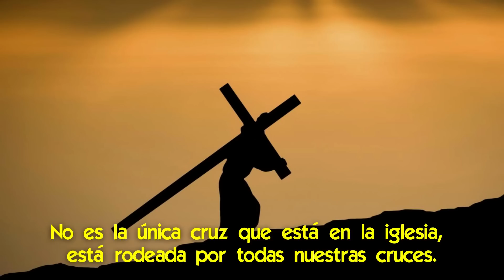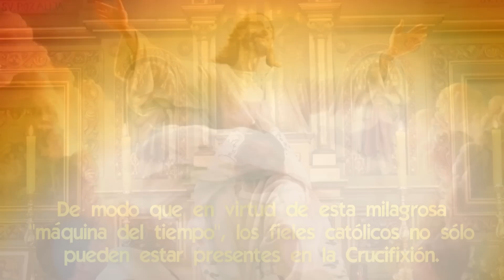Qué sucede en las Misas que la Transforman en una Máquina del Tiempo Real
🌟 Cómo se entrelazan pasado, presente y futuro para el bien de los presentes.
En la Misa participamos en la liturgia que se produce en el Cielo.
Porque hay una sola liturgia, que sucede permanentemente en el Cielo.
Cuando en una parroquia comienza una Misa se descorre un velo.
Y Jesucristo nos invita al eterno presente del Cielo, donde Él preside la Misa y nos lleva a la presencia del Padre.
Esto no es una metáfora o una parábola, es real. La Misa es una Máquina del Tiempo.
Aquí te contaremos cómo la Misa es una Máquina del Tiempo, real y no simbólica, que te lleva a lo que sucedió hace 2000 años, por qué allí vas a recibir las gracias de la Resurrección de Jesucristo y qué significa esto para tu vida.

📌 El Asombroso mundo Sobrenatural que aparece en las Misas
📌 Impresionante Testimonio Fílmico de una Hostia Levitando en Misa
📌 Increíbles Hechos Sobrenaturales que pasan en las Misas [los Secretos Guardados a nuestros Ojos]
📌 Los sucesos Sobrenaturales que pasan en la Misa [¡lo oculto a nuestros ojos!]
📌 ¿Qué Elementos Extraños están Introduciendo en las Misas Católicas? ¿quiénes lo impulsan?
📌 ¿Mensaje Celestial? ¿Cuerpo Incorrupto de Monja desafía la restricción de la Misa en Latín?
📌 La maravillosa presencia de los Ángeles actuando en la Misa
📌 Las Misas que Liberan a un ser querido muerto ¡cómo realizar misas gregorianas!

✅ La Misa es una Ventana que nos Comunica con el Cielo en directo
✅ ¿Te Cuesta Recordar la SECUENCIA DE LA MISA? Guía de lo que Hacer en Cada Momento
✅ ¿Los Masones y los Protestantes, Conspiraron para el Diseño de la Misa Católica actual?
✅ Visiones Místicas sobre los dos Milagros que se producen en la Misa